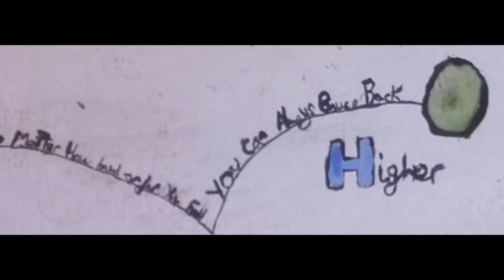Prayer Wall 2017 - Selsdon Baptist Church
We came together to express our prayer focu by painting bricks for a prayer wall. Here are some of the bricks!